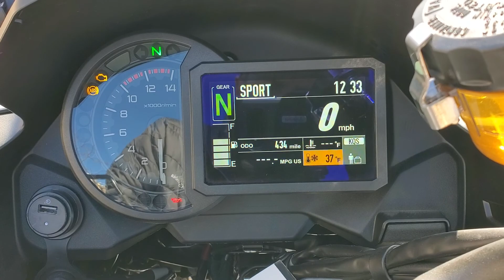Stock KA000619 2019 Kawasaki Versys® 1000 SE LT+ @Honda Marysville Motorsports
Location: Marysville, Ohio
Condition: Pre-Owned
Stock Number: KA000619
Year: 2019
Make: Kawasaki
Model: Versys® 1000 SE LT+
Engine: 4-stroke, 4-cylinder, DOHC, 16-valve
Mileage: 432
Transmission: 6-speed, return shift, Kawasaki Quick Shifter (KQS)